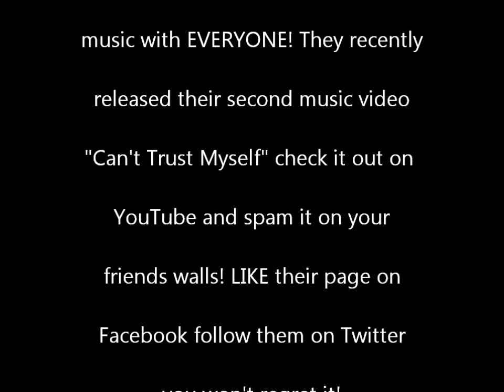Verge of Emergency- All But Over 07-26-12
All But Over performing LIVE at The El Mocambo in Toronto.